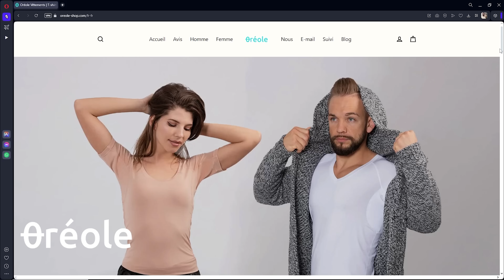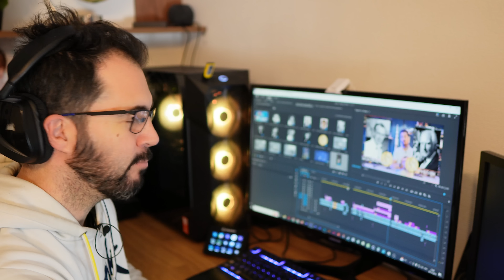Modifier l’ADN, c’est facile et c’est maintenant ! 🧬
Alors que nous sommes le week-end du téléthon, faisons un point sur la révolutionnaire technologie des ciseaux CRISPR récompensée par un Prix Nobel, qui permet de cibler et de modifier très précisément un gène défectueux et de le remplacer par un bon.

Liens
Le prix Nobel de chimie 2020 décerné à la chercheuse française Emmanuelle Charpentier

Chapitrage :
0:00 • Intro
0:40 • Sponsor : Oreole
2:32 • Générique
2:38 • C’est quoi une maladie génétique ?
3:01 • C’est quoi les gènes, l’ADN, les allèles, tout ça ?
8:07 • C’est quoi une maladie génétique ? (bis)
11:56 • Comment ça arrive ?
14:53 • Applications
17:48 • Et l'Éthique dans tout ça ?
19:32 • Conclusion
20:45 • Closing Credits